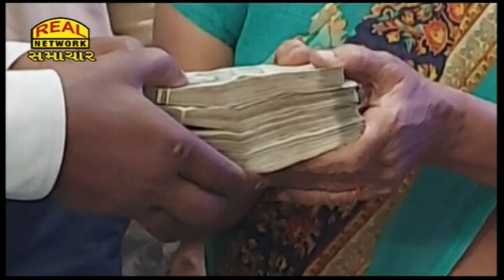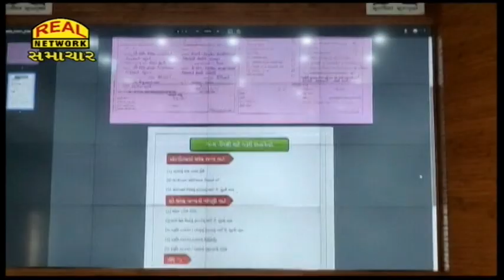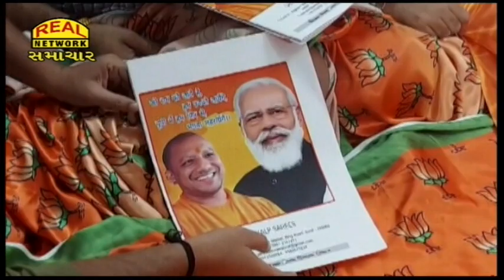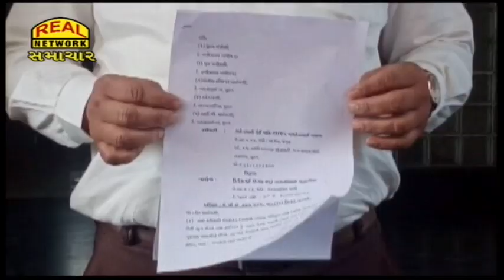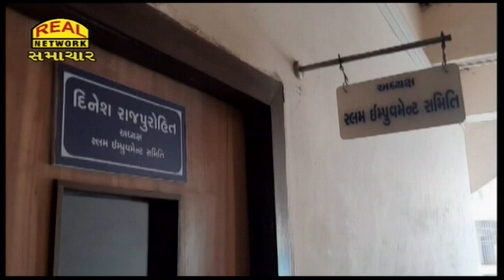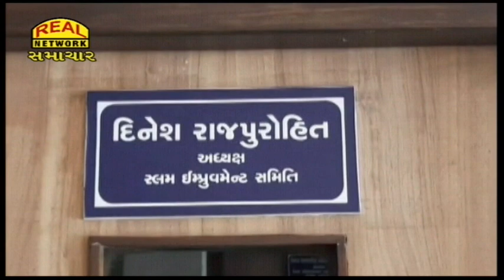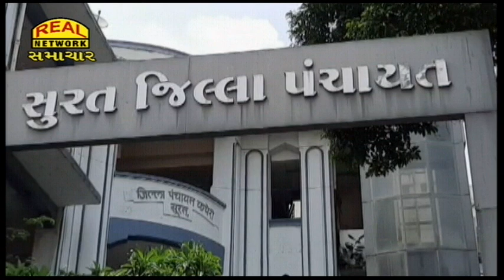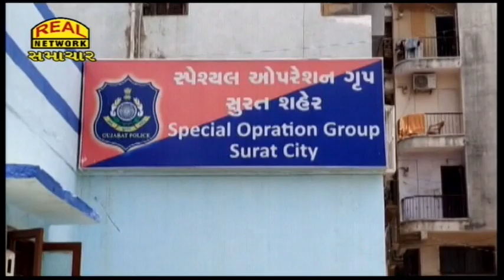Real News 18-01-2022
WEB. REALNETWORKSURAT.in
news,
surat,
surat news,
gujarati samachar,
surat gujarat,